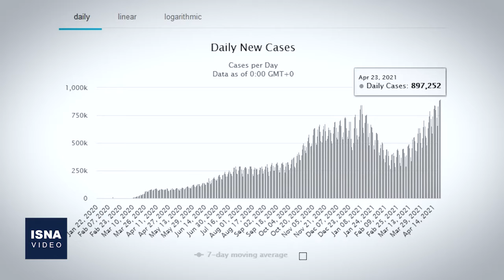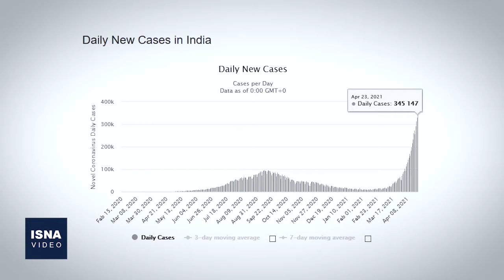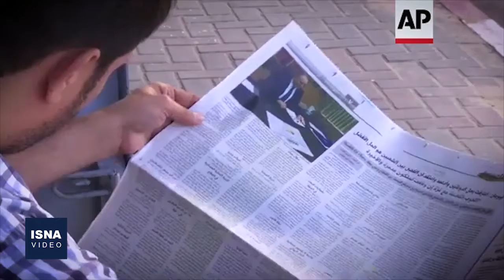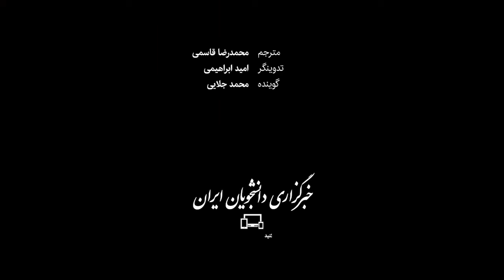از واکنش به انفجار در اسرائیل تا رکوردشکنی کرونا در جهان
در این شماره از بستۀ اخبار بین المللی ایسنا، خبرهایی از زیردریایی ناپدید شده اندونزیایی، عقب‌نشینی ارتش روسیه از مرزهای اوکراین، ادامه واکنش‌ها به انفجار در نزدیکی تأسیسات هسته‌ای دیمونا در سرزمین‌های اشغالی و چند خبر دیگر را مرور می‌کنیم.